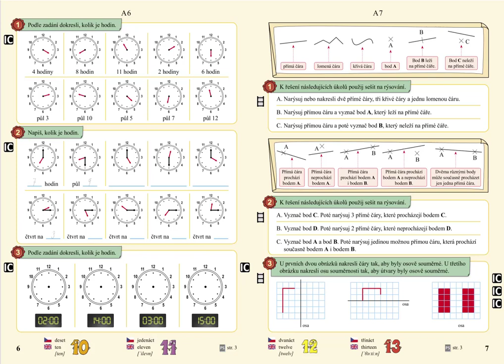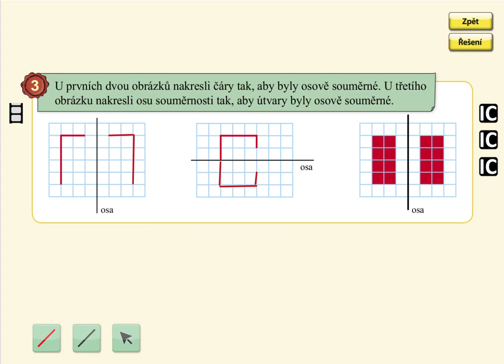Orientace ve čtvercové síti, MATÝSKOVA MATEMATIKA 5. DÍL - POČÍTÁNÍ DO STA, str. 7, cv.3